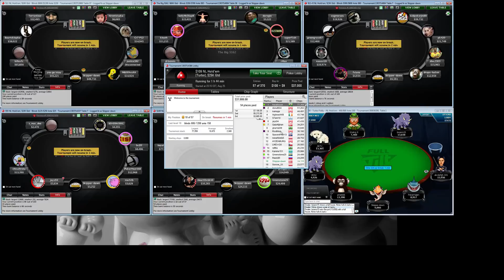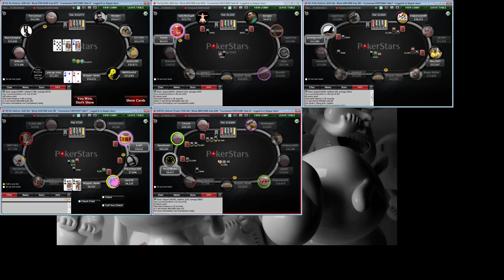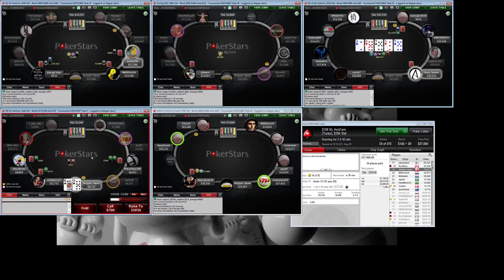Livestream for Morten Christensen